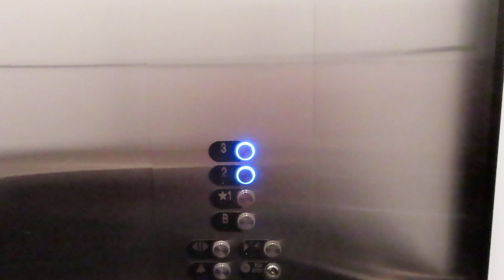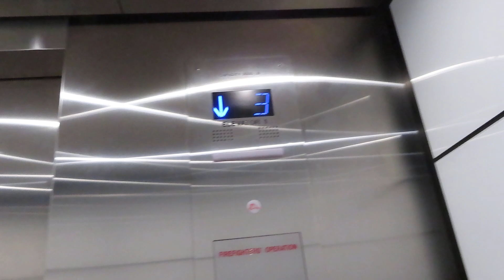Montgomery Traction Elevators Modernized By Otis At The Westchester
Riding the modernized elevators at The Westchester Building in Dallas TX